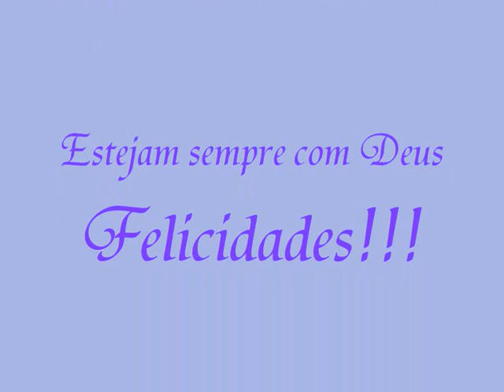Casamento de Waldyane & Lincoln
Casamento de Waldyane e Lincoln, acontecido no dia 02 de outubro de 2009, na Igreja de São Sebastião, Manaus - AM.

Felicidades para sempre!!!

by Alexandre Siqueira